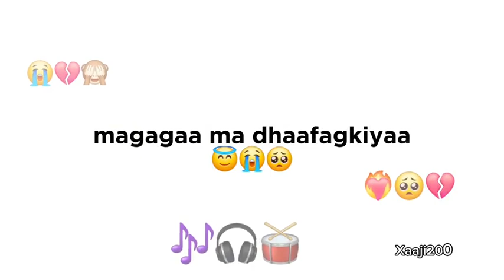Hees iyo badhkeed